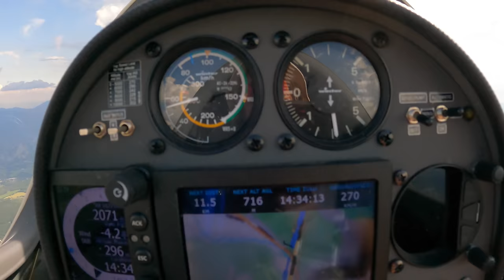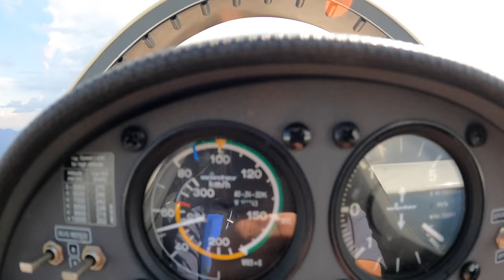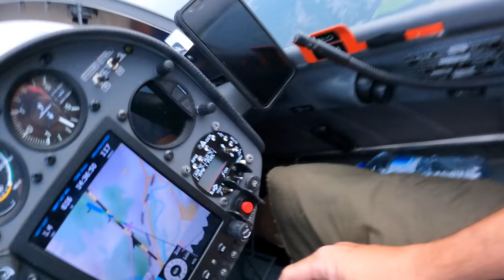Скорость долета 250 км/ч. Быстрый заход на посадку при грозе у аэродрома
Хьюстон, у нас проблемы :). Летательные аппараты избегают гроз. Гроза - красивейшее явление природы. Буйство энергии. Небесный пожар, сжигающий восходящие потоки в празднике пляшущих молний. Приземлиться до грозы очень правильное решение. Главное с ним не опоздать.

Игорь Волков.